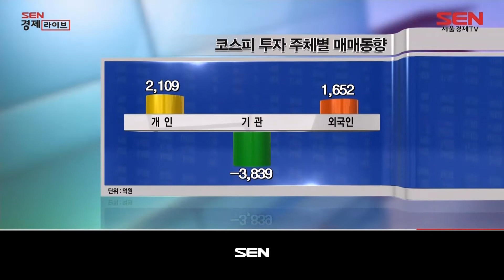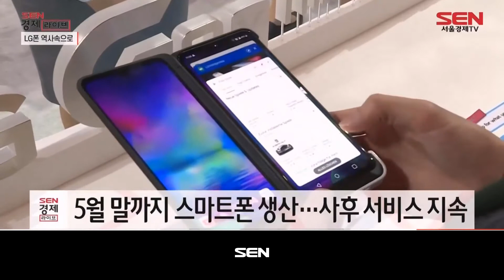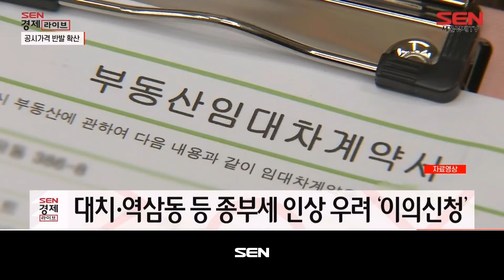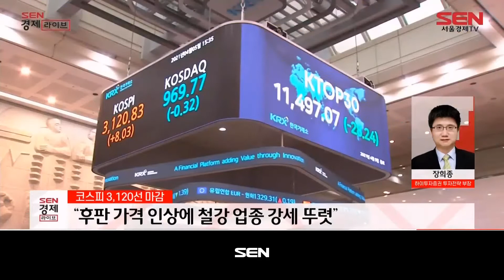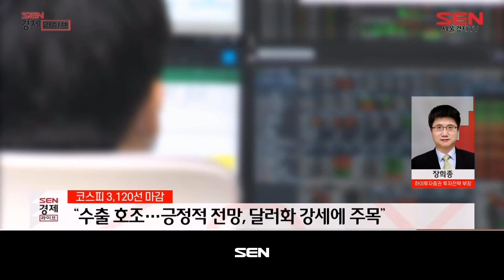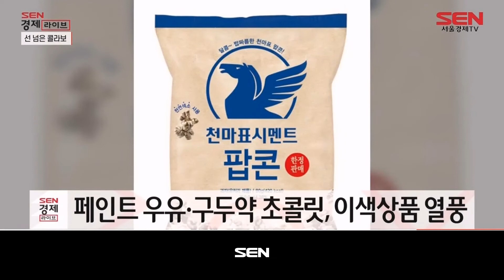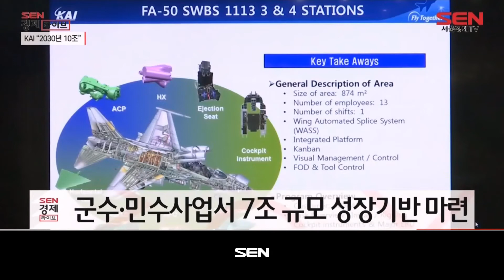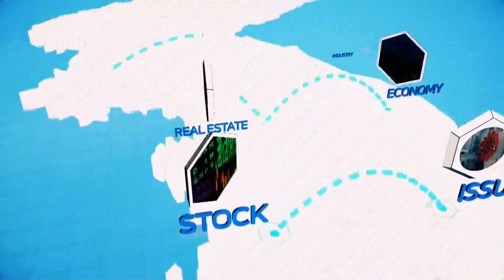SEN 경제라이브_261회_20210405